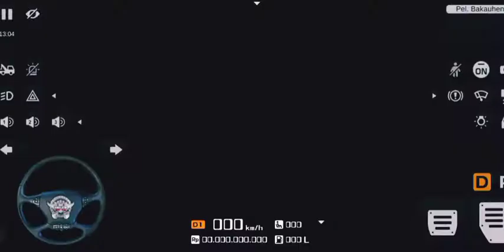Below are some of Bus Simulator Indonesia environment and busses...#100